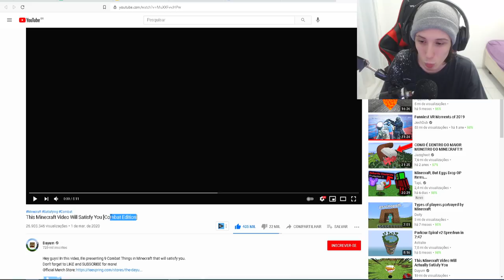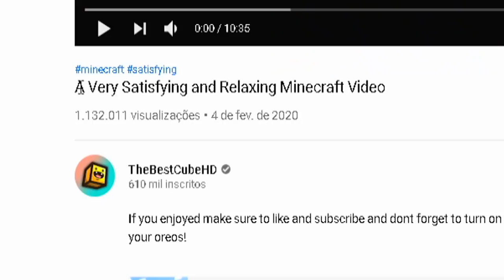SouFake reagindo a vídeos satisfatórios de minecraft